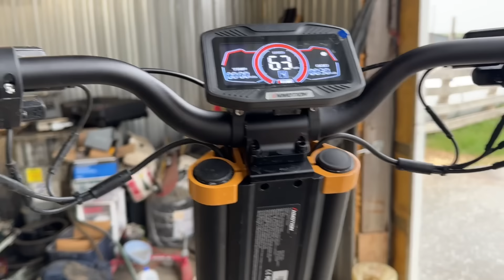INMOTION RS - The cattle catching Scooter Pony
Had fun catching cattle on the  INMOTION RS. A machine with some incredible capabilities. It’ll take you about anywhere you want so long as you can hang on!
Correction- ** dual 2000W motors and 8400W peak power**

$50 off Code:WILDWILDWEST